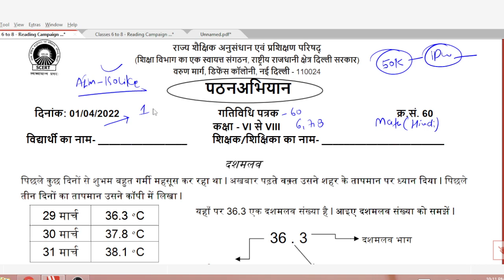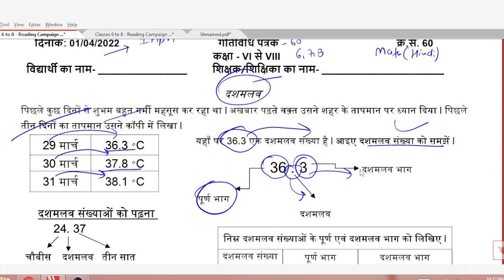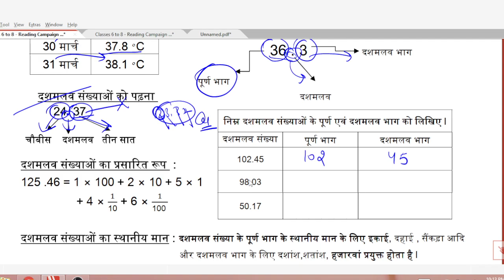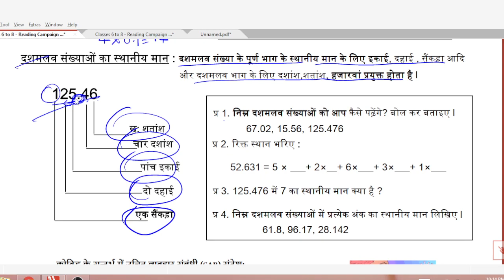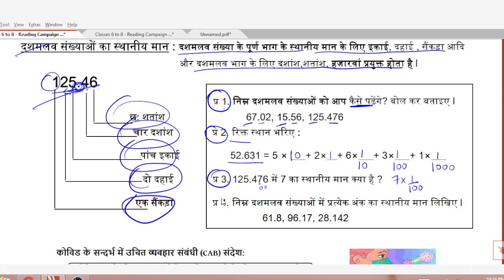Activity sheet 60 class 6to8 (1/4/2022) maths(hindi medium)/activity sheet60/worksheet60 class6to8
doeactivity sheet
doeactivity sheet60class6to8
activity sheet
doeactivity sheetclass6to8
class6to8activity sheet
activity sheet60class6to8
activity sheet60class6to8
class6to8activity sheet60
class6to8activity sheet60
class6to8activity sheet60
_60feburary20/activity sheet60
activity sheet60 class6to8 _1april2022
Class6to8 activity sheet60 _1april2022
activity sheet60
activity sheet60Directo6to8
Class6to8 workshet6
activity sheet60
Activity sheet60class 6to8
Class 6to8 activity sheet60
6to8 activity sheet60
Activity sheet no.60
Class 6- 8work sheet60
60Activity sheet  6 -8
60Activity sheet for class 6to8
Activity sheet for class 6to8
60Activity sheet 6to8